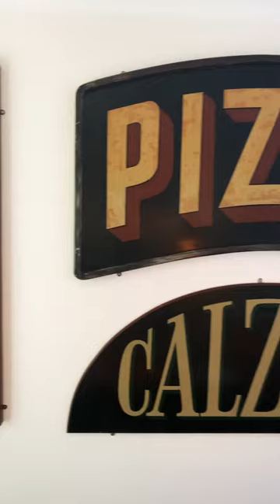326 THoNG Bikini Girls on MiAMi RiVeR or Sovereign Harbour Marina view? Pangels Best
Living on the Miami river, where LeSS is MoRE, where they certainly know how to Party, Sunbathe & what to wear or not to wear! OR Sovereign Harbour Marina, Eastbourne UK where long walks & a peaceful lifestyle, watching the world go by, or should I say boats!  Where would you like to live?

Me & the wife made our choice! What’s yours? Sadly it's raining today at Sovereign Harbour Marina UK, Iooks like another weekend of watching TV & The girls & guys partying on the Miami River!

Where would you like to be. On the Miami river on a boat partying OR Sovereign Harbour Marina Eastbourne, at home, in a room with a view & watching YouTube channels on TV, like Boatzone, Boatsnaps, Droneviewhd, Miamiboating, Pirate Captures, we call it our WiNDoW to MiAMi, the best of both worlds!! Plus I do love watching GiLLY preparing lunch!

Sovereign Harbour is a development of the beachland in the seaside resort of Eastbourne, to the east of the town centre. Opened in 1993 and formerly known as The Crumbles, the marina now consists of five separate harbours, a retail park and several housing projects with both permanent and holiday properties.
Really nice place to have a long or short walk and a coffee or meal. Often very breezy, so warm clothing is usually the name of the game. Lots of activity to sit and watch with the boats going in and out of the harbour. Lovely views out to sea and across to Bexhill.

The Miami River is a river in the United States state of Florida that drains out of the Everglades and runs through the city of Miami, including Downtown. The 5.5-mile long river flows from the terminus of the Miami Canal at Miami International Airport to Biscayne Bay.  Length: 9 km
Discharge: 15 m³/s
Mouth: Biscayne Bay
Source: Everglades
Country: United States
Bridges: Brickell Avenue Bridge
Cities: Miami

Mini SKIRTS FASHION, the SIXTIES & NOW nothing's changed they still turn heads.

Check out LiTTLe GiLLy MiSS SiXTy’s other videos & shorts + compilation videos & playlists on my channel! She still turns heads when we walk around Eastbourne or Brighton, & of course LoNDoN, after a glass of wine or two.

If you have any cool pictures or music that I could use in my next PANGELS BEST Video, please email them to